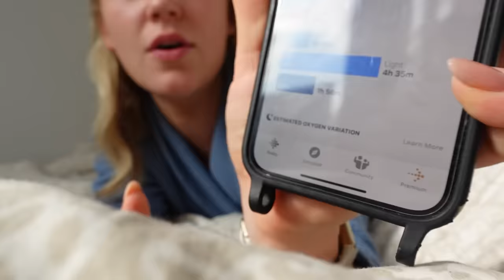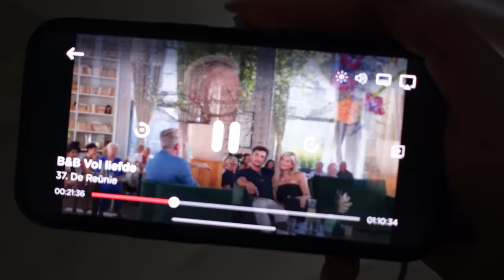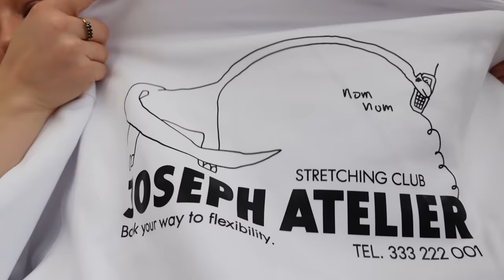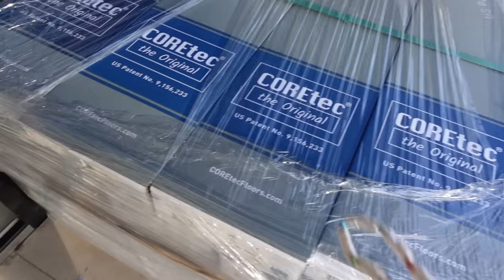MANNEN in mn nieuwe huis! | Vlog #75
OMGGG MIJN EEERSTE NACHTJE IN DIT HUIS IS EEN FEIT!! oh wat geniet ik van jullie meenemen in het proces en dit is nog maar het begin!!